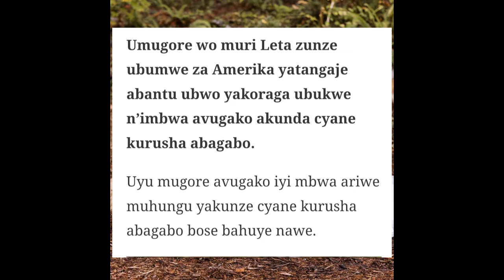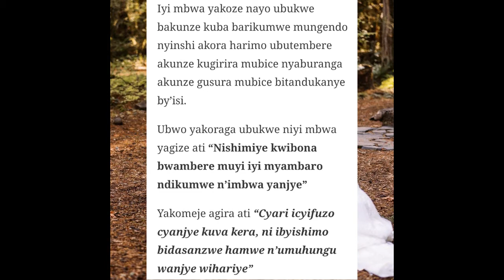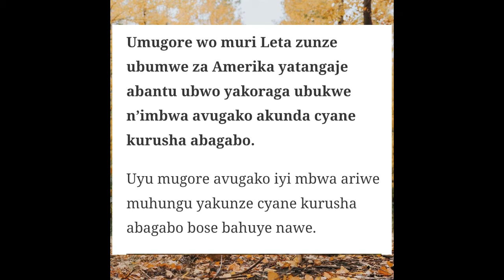Umugore yakoze ubukwe n'imbwa || Niyo muhungu wenyine yabonye wahaza ibyifuzo bye!